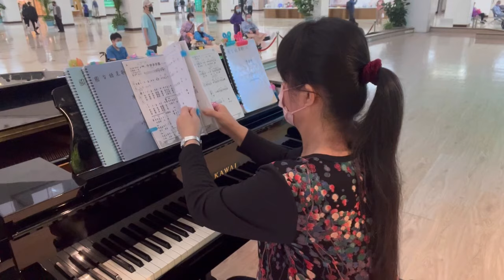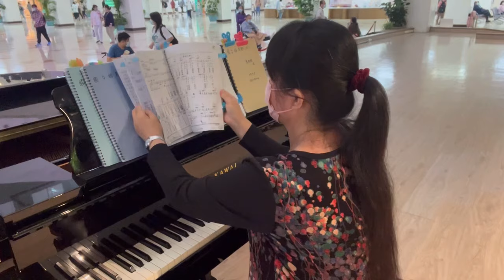❤️鋼琴志工值班全都錄，（2），2024年4月22日。台北榮民總醫院 ，中正樓。